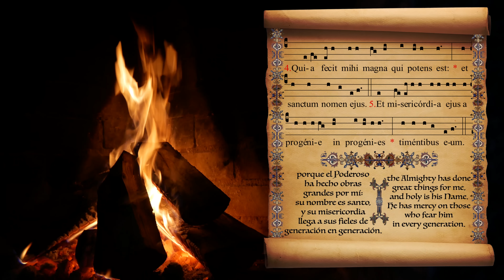O ADONAI: O Antiphon and Magnificat (2/7)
Here you can find a beautiful meditation on the antiphon "O Adonai".

Latin: O Adonai, et Dux domus Israel,
qui Moysi in igne flammae rubi apparuisti,
et ei in Sina legem dedisti:
veni ad redimendum nos in brachio extento.

From 17 to 23 December, the Liturgy sings the beautiful "O Antiphons" of the Magnificat. Each of them begins with one of the titles with which the Old Testament invokes the longed-for Messiah, and ends with the acclamation "Veni" (Come). They have been known since at least the 7th century.